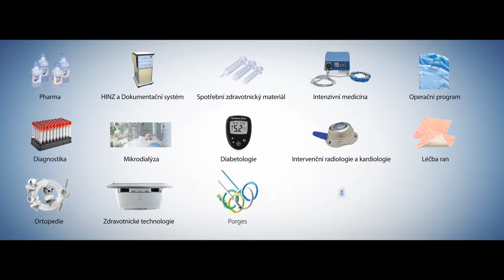Promedica Praha Group - korporátní film 2016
prezentační video o firmě